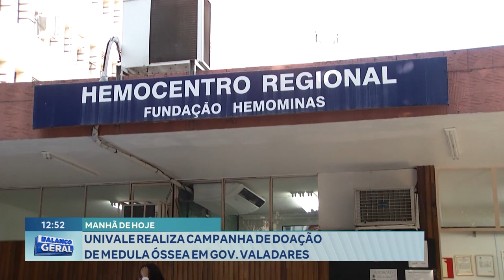Manhã de Hoje: Univale Realiza Campanha de Doação de Medula Óssea em Gov. Valadares.